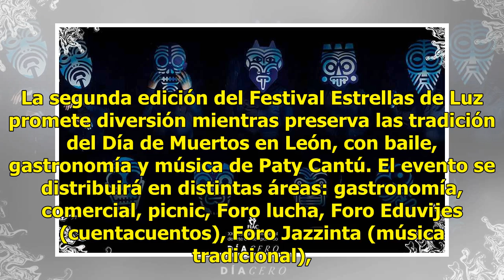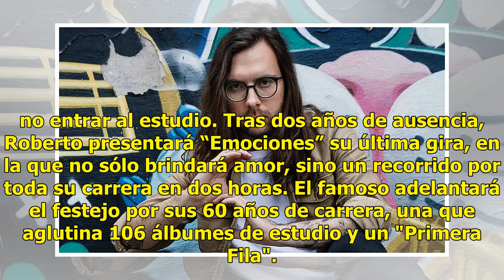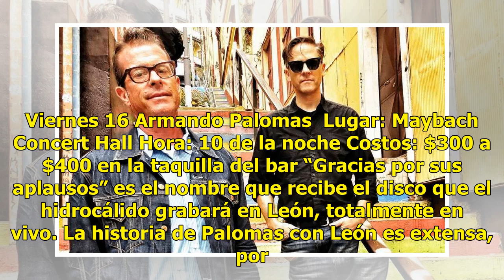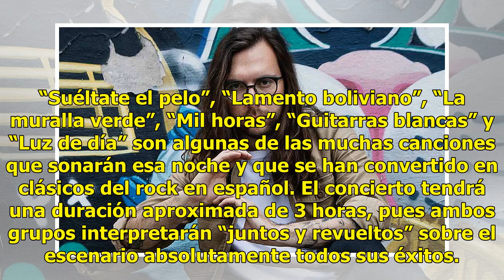Apúntate a los eventos de noviembre en León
Jueves 1 La Dama de Negro Lugar: Teatro Manuel Doblado Hora: 7 y 9:30 de la noche Costos: $250 a $500 en la taquilla del Teatro Manuel Doblado La Dama de Negro provocará que los asistentes 'arañen' la butacas del teatro. La obra de Susan Hill vuelve para asustar a los leoneses antes del tradicional ...